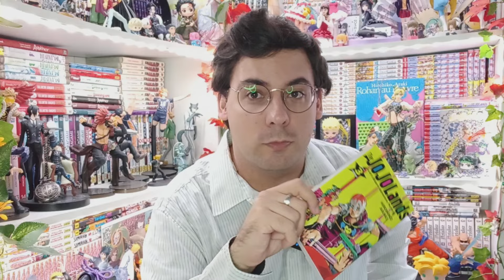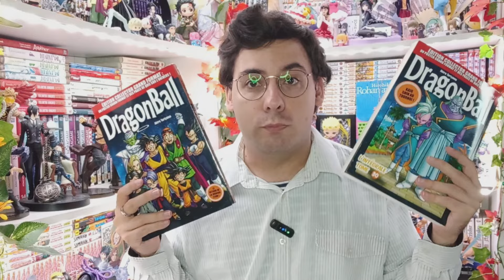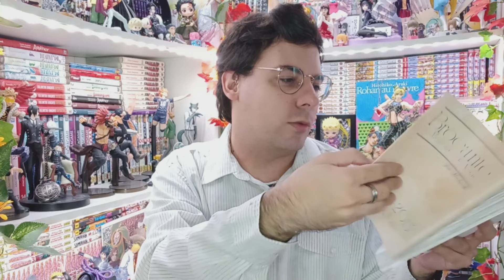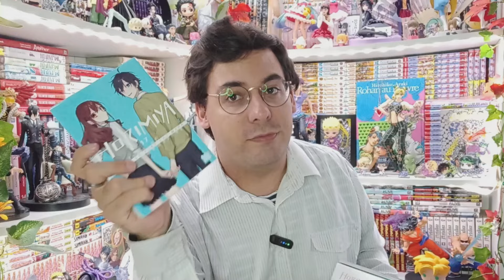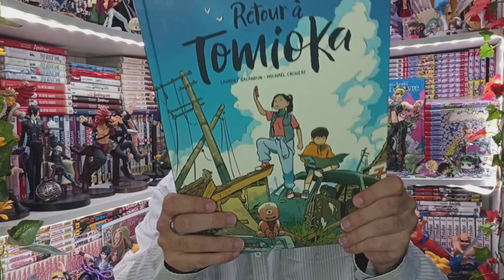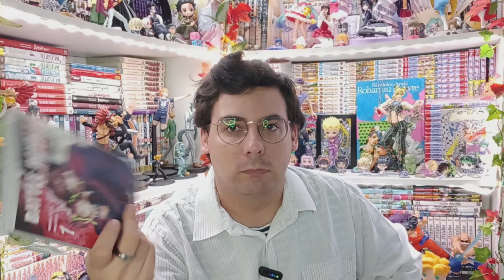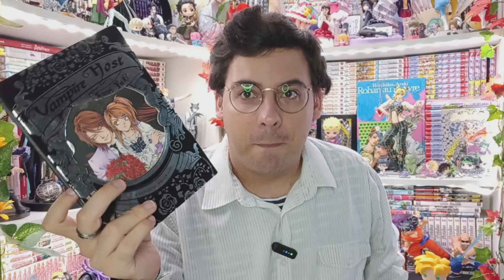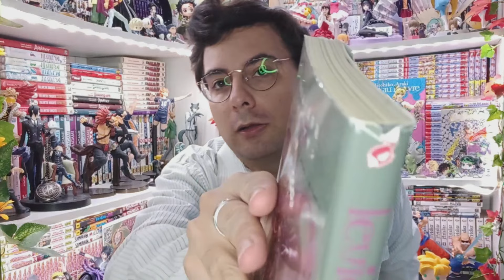LA VIDÉO DU CHAOS (J'AI RIEN LU) (Achats Septembre 2024)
Graou les gens ! ^w^ Aujourd'hui on se retrouve pour la vidéo des achats de Septembre 2024.